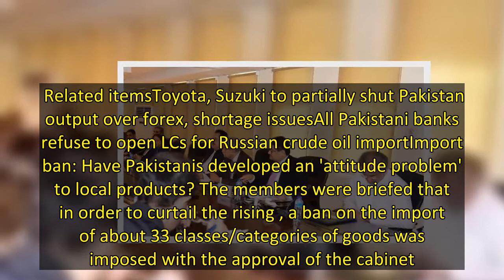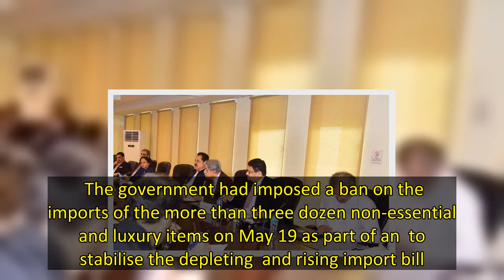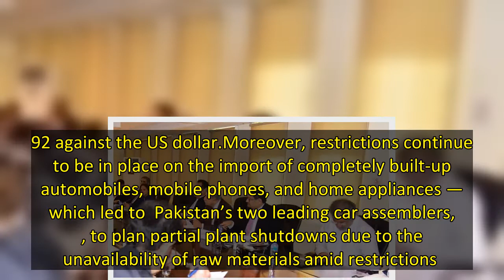Govt lifts ban on luxury, non-essential items after two months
ISLAMABAD: The coalition government on Thursday lifted the ban on the import of non-essential and luxury products , however, the restrictions on the import of completely built-up automobiles, mobile phones, and home appliances will remain in place. According to the Ministry of Finance, the decision was taken during the Economic Coordination Committee (ECC), held under the chair of Finance Minister Miftah Ismail, in the wake of a substantial reduction in imports. During the meeting today, the